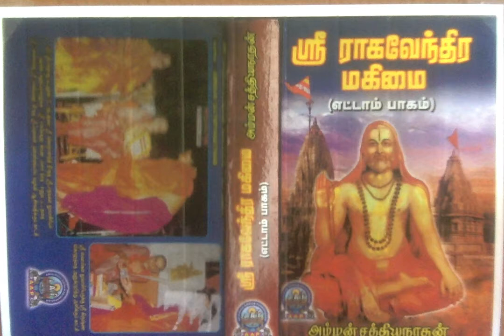Sri Raghavendra Mahimai 8 - ஜோம்சோமில் மீண்டும் மனக் கலக்கம்